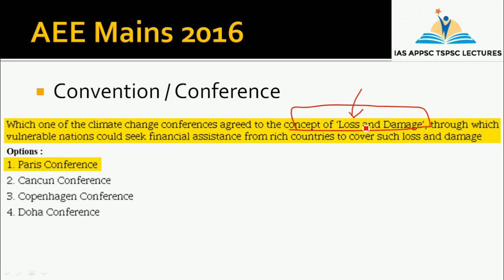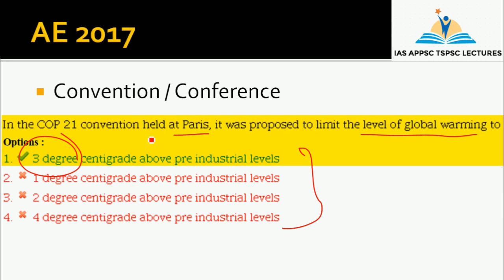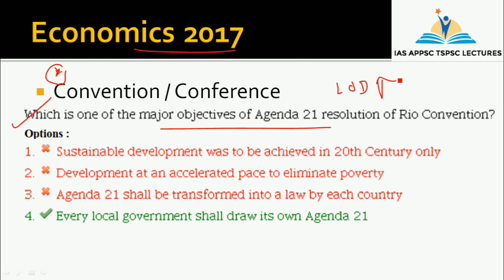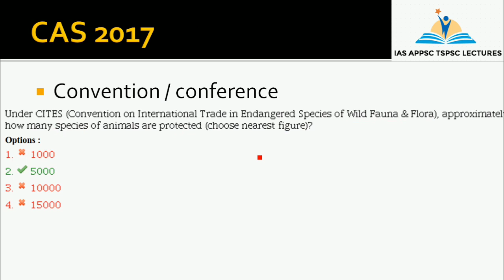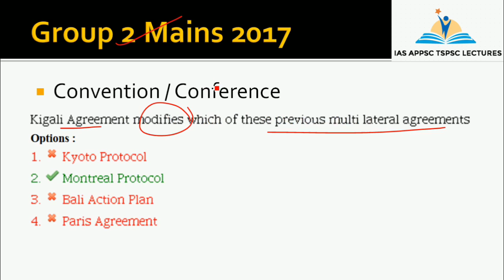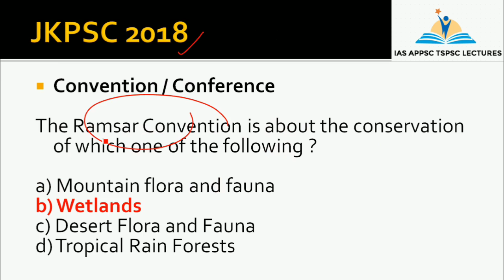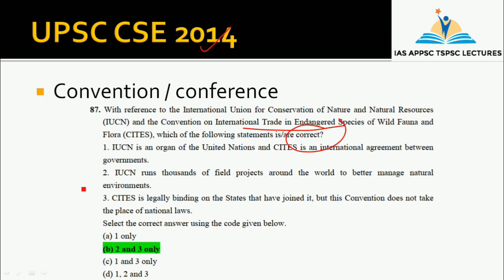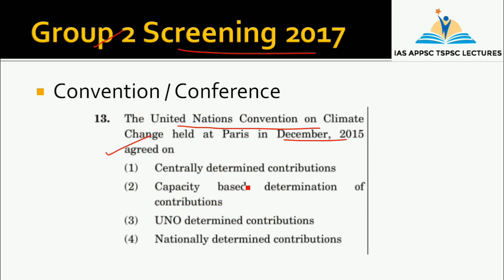APPSC Group 2 Mains 2025: ENVIRONMENT PYQ ANALYSIS-4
Our Selections@Group 1:Dy Collector-3, DSP-1 CTO-1,MPDO-4, AO-1|| Group 2: DT, ACTO, ASO-2, EXCISE SI-3 || 100+ in AEE,AE,Group 3,4,PL,FRO

"Prepare for APPSC Group 2 Mains 2024 with our in-depth Environment PYQ Analysis - Session 6! 📚 In this video, we break down key Previous Year Questions (PYQs) in the Environment section, highlighting essential concepts, analysis techniques, and expert tips to help you excel. Whether you're looking to understand trending topics, improve your answer-writing, or grasp critical environment-related issues, this video has you covered!

🔎 What’s Included:

Detailed PYQ analysis for Environment topics
Proven strategies to tackle complex questions
Tips for effective preparation through keywords
Insights into recent exam trends and expected questions for 2024